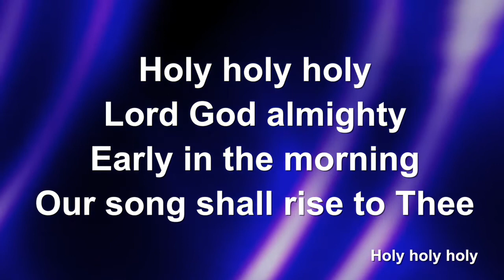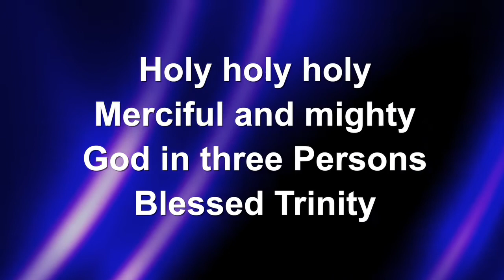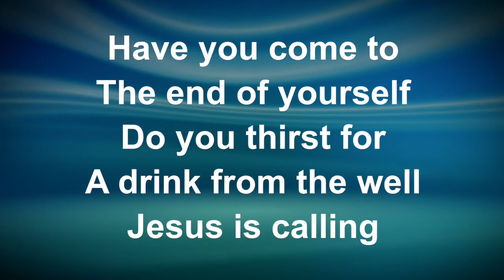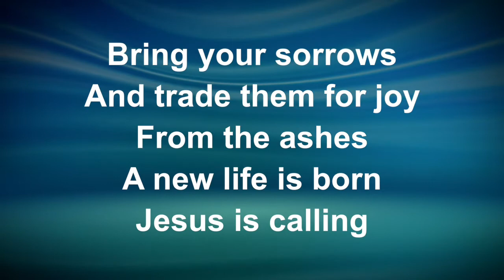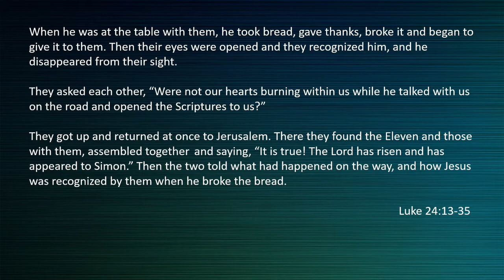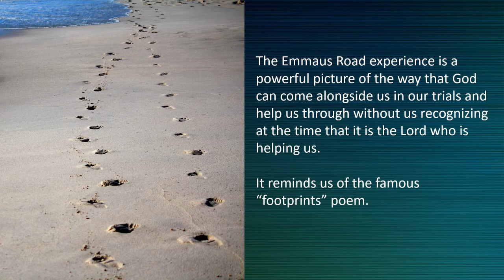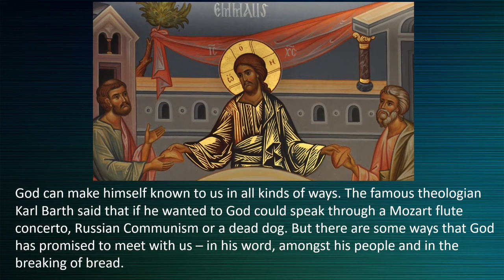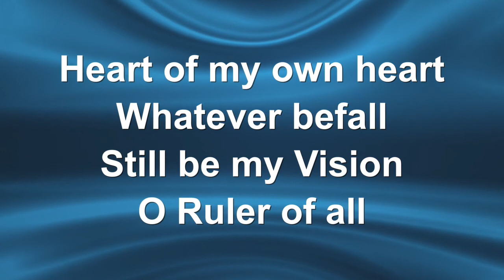Sunday 11th April 2021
We are now holding services in the church (please book in if you would like to come). The plan was to live stream the service from church - we still hope to do that but we need to improve the internet speed first, so for now we are using pre-recorded services again for those who can't join us in person. The services are quite short, reflecting the fact that services in church need to be short, the fact we can't sing in church etc.

Copyright information as follows: Holy, Holy, Holy;  O Come to the Altar, Be thou my Vision - all courtesy of Worship Lyric Videos.